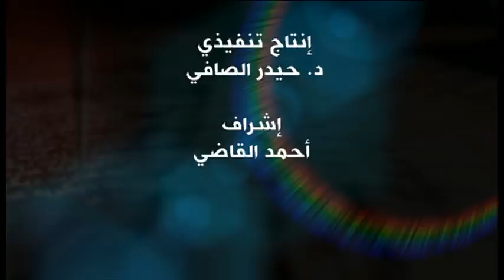الدكتور موفق الربيعي، مستشار الامن القومي العراقي السابق: بلا قيود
أهلا بكم في بلا قيود. ضيفنا في هذه الحلقة سياسي عراقي بزغ نجمه مع الاحتلال الامريكي للعراق , شغل منصب مستشار الامن القومي العراقي في فترة من اصعب الفترات التي شهدها عراق ما بعد صدام،  لعب دورا مهما في عملية اعادة تأهيل العراق على الصعيد الدولي كما شارك بشكل فعال في  جهود احتواء الصراع الطائفي في العراق، نسأل الدكتور موفق الربيعي مستشار الامن القومي العراقي السابق.

هل مازال على رأيه المؤيد لعملية الغزو الامريكي للعراق بالرغم من الاصوات الامريكية العديدة التي اقرت بفداحة الخطأ . واين يقف العراق من وجهة نظره في ظل حالة الاستقطاب والاضطراب التي تشهدها المنطقة ؟